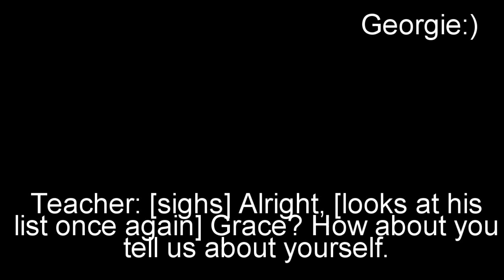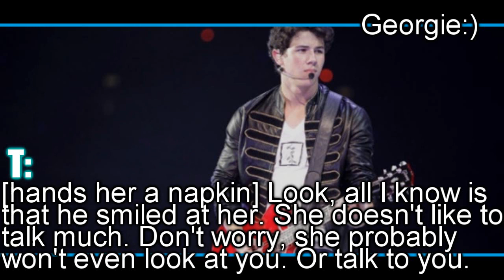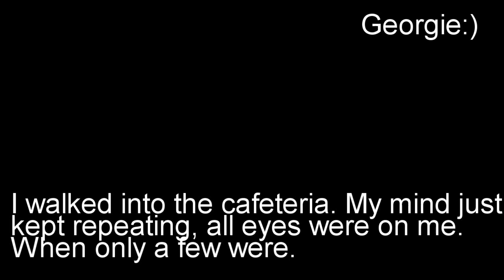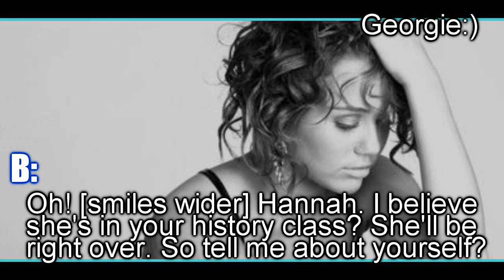life is hell episode 2